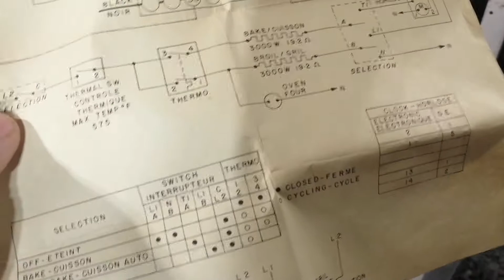How to fix a stove! Save a lot of grief with this simple method! Doctors hate him ⭐🍰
Don't try this I'm an expert